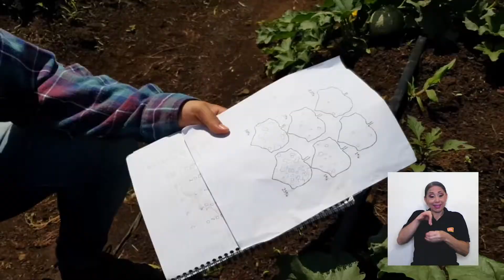Estación Experimental Agrícola Fabio Baudrit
Un investigador de la Estación Experimental Agrícola Fabio Baudrit de la Universidad de Costa Rica, ha incursionado en el campo de la producción audiovisual y ha creado su propio método para apoyar no solo la investigación, sino la docencia y la acción social.